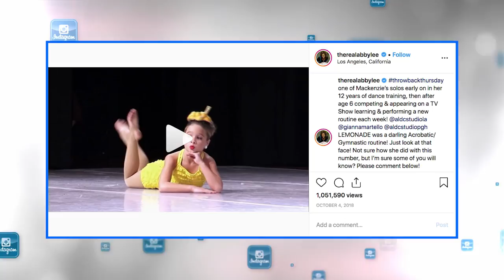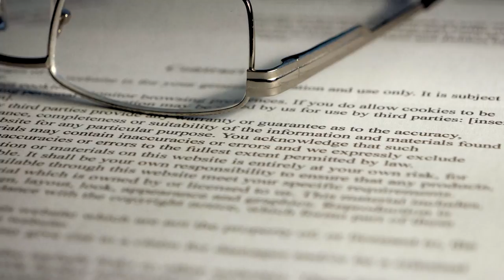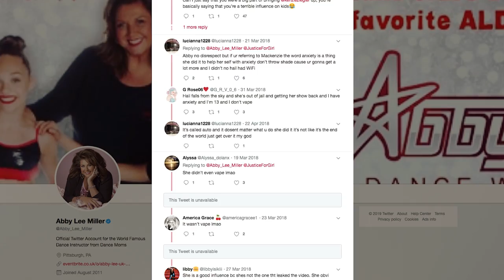The Real Reason Mackenzie Ziegler Won't Talk To Former Dance Teacher Abby Lee Miller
Here's Why Mackenzie Ziegler Wants Nothing To Do With Dance Moms

Say what you want about Abby Lee Miller, but you can't deny that the woman has a way about her. Sure, she can be cruel, unjust, and downright unreasonable, but she calls it like she sees it and never fails to make her viewers laugh out loud. The Abby Lee Dance Company isn't your average dance school. It's designed for perfectionists who want to win titles and give dancing everything they've got. And, since most of Abby's students are young girls, it's safe to say that not many of them make the cut.

Abby is ruthless with her dancers, and their mothers never hesitate to defend their daughters from her harsh teaching methods. Still, "Dance Moms" is known and loved for its dramatic ways, which is why the reality TV show has weathered through seven hectic seasons and is expecting an eight. Former dancer Mackenzie Ziegler wants nothing to do with Abby Lee Miller, and we've got all the reasons why lined up for you.